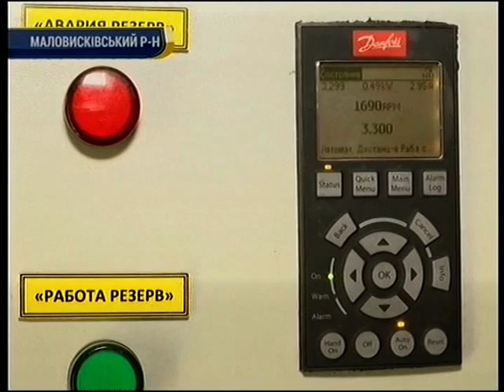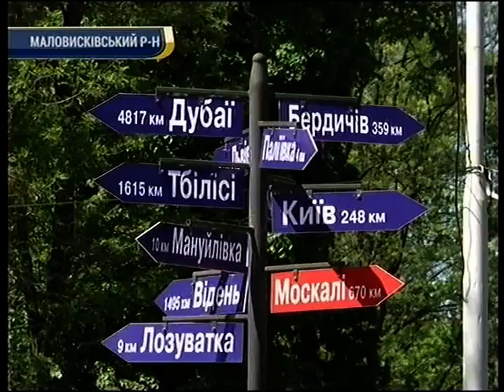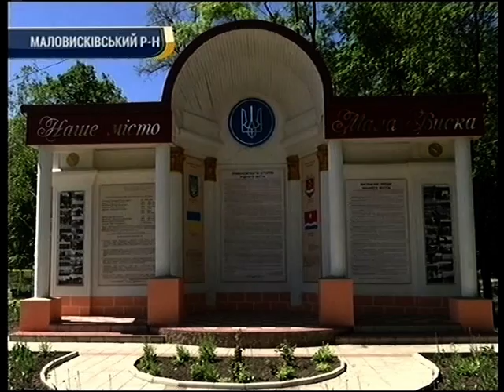Водопостачання у Паліївці